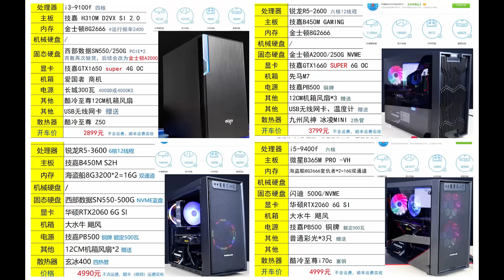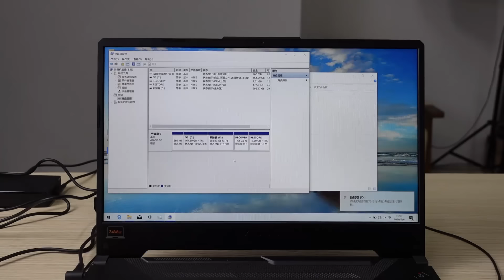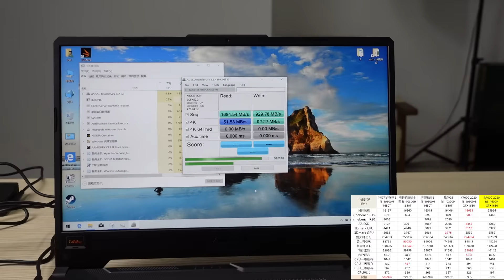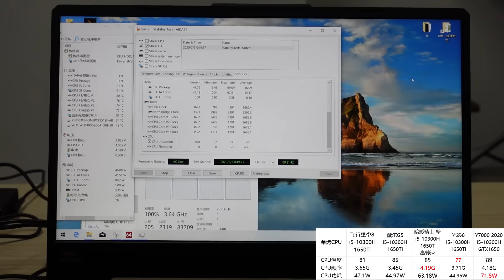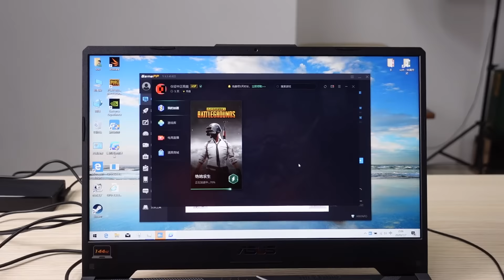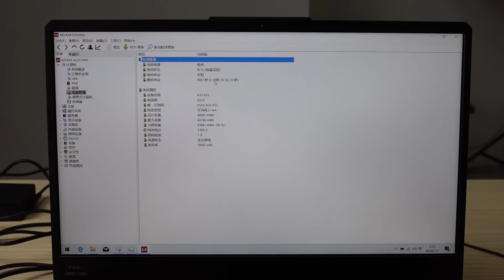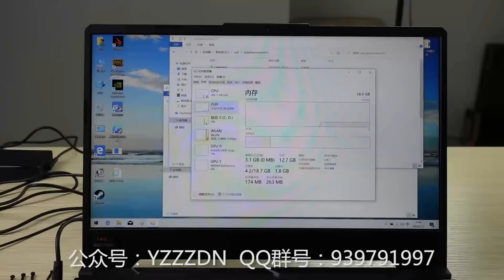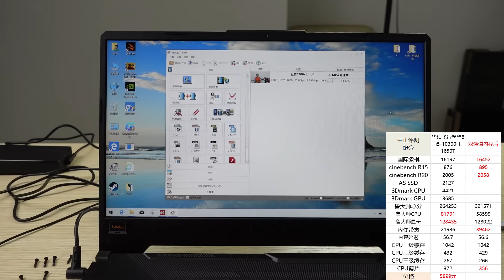5899元，华硕飞行堡垒8游戏本开箱，一条半热管，还是熟悉的味道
5899元，华硕飞行堡垒8游戏本开箱，一条半热管，还是熟悉的味道